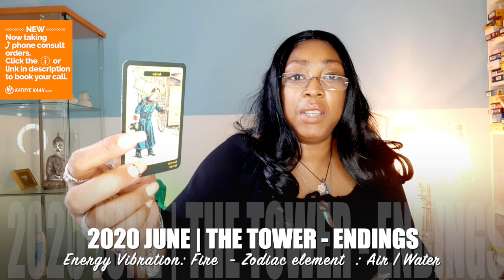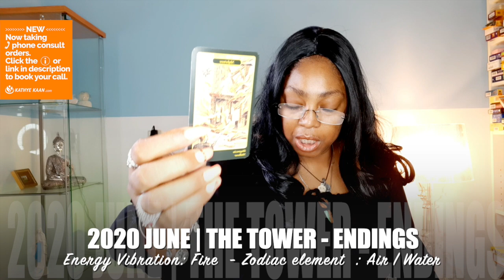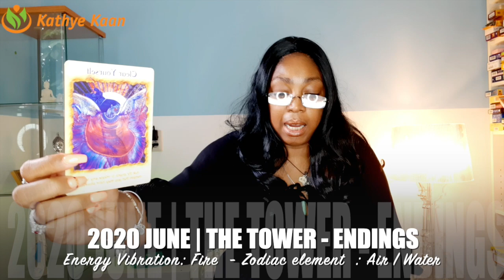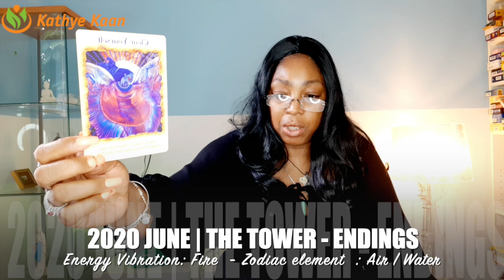PISCES JUNE 2020 💝Victory! 💫Secrets are coming out about people around u 💖 🙏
Reversed card (keywords): Obstacles, Volatile situation, Losses, Illness
Element: Fire
Ruling planet: Mars

Kathye